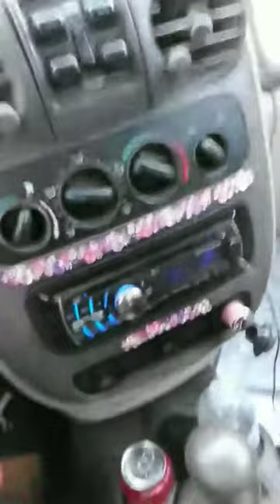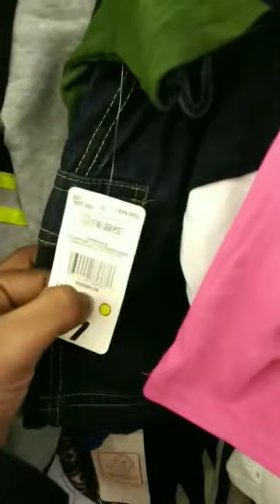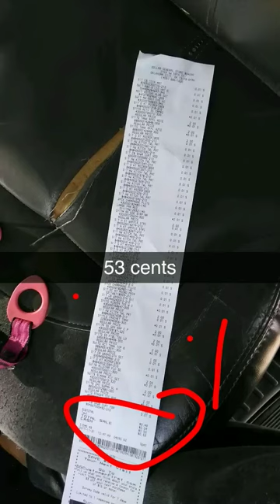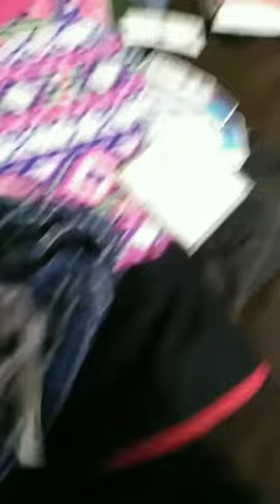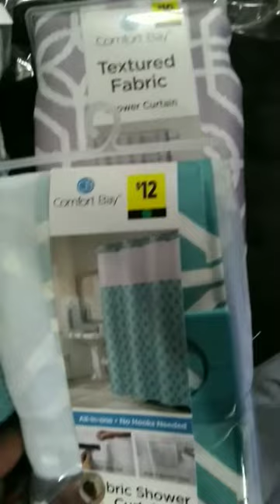Dollar general penny shopping 11/21/17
I've been penny shopping for 2 years now and this is my first video. Tell me what you think and ask anything.